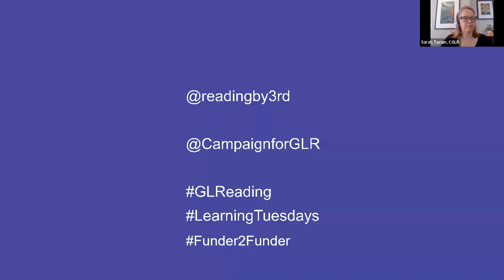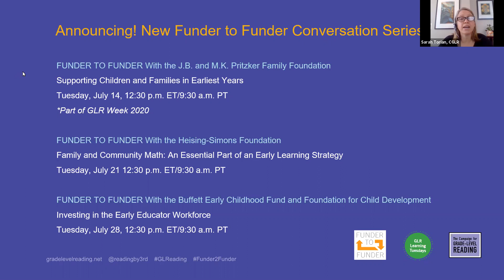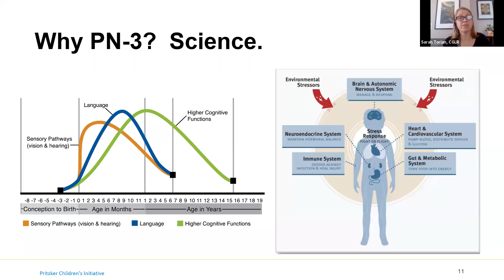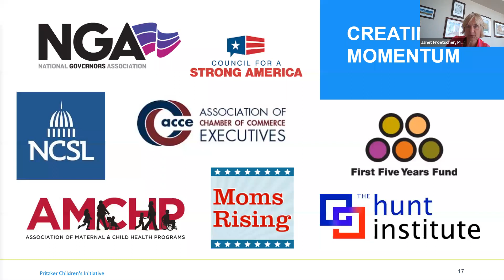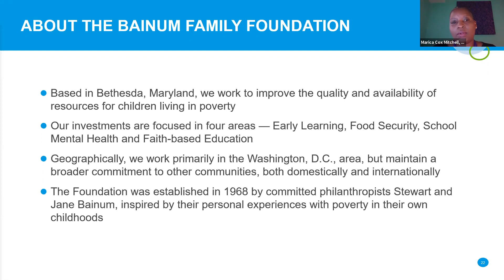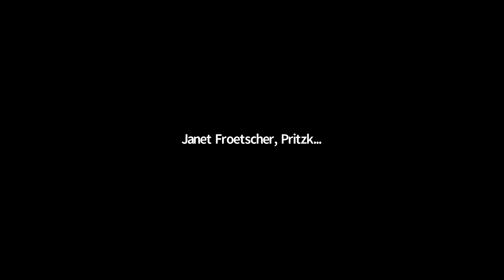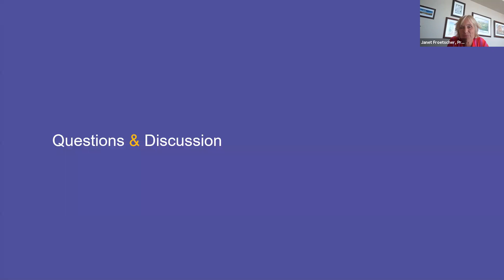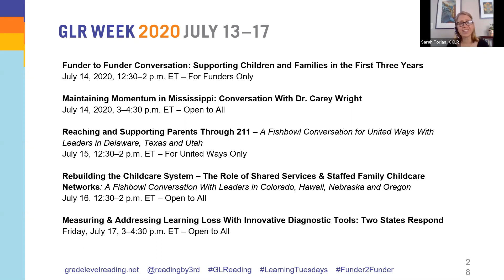Learning Tuesdays | Supporting Children and Families in the First Three Years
Responding to requests from state and local funders for more opportunities for
collaboration and recognizing the unique assets offered by both national and
state/local funders, the Campaign for Grade-Level Reading launched a special threepart series of Funder to Funder Conversations in July 2020. In this inaugural
conversation, Supporting Children and Families in the First Three Years, Janet
Froestcher, President of the J.B. and M.K. Pritzker Family Foundation, described the
work of the Pritzker Children’s Initiative in states and communities across the
country. She was joined in conversation by leaders from three state and local
funders ― Elisabeth Buck, President, United Way of Central Iowa; Marica Cox
Mitchell, Director of Early Learning, Bainum Family Foundation; and Anne C.
Kubisch, President, The Ford Family Foundation. Together, they discussed where
there was alignment between their various efforts to support young children and
families and explored opportunities for increased collaboration, shared learning and
co-investment